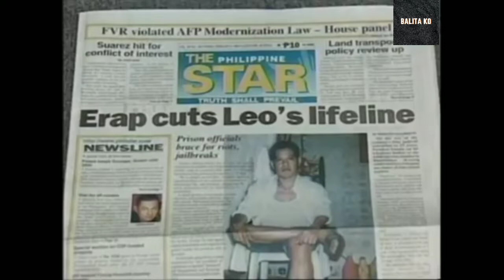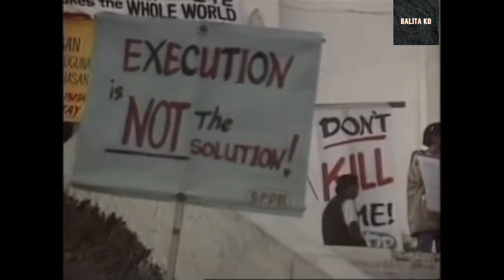Kauna Unahang Pinoy Na Nahatulan Ng Lethal Injection - Leo Echegaray Covicted Child Rapist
In 1994, Echegaray, a house painter, was accused of repeatedly raping Rodessa, the 10-year-old daughter of his live-in-partner (Rodessa was nicknamed "Baby" by the press). During Echegaray's trial, Rodessa's mother accused her daughter of lying and claimed that the accusation was motivated by the greed of Rodessa's grandmother. On September 7, 1994, Echegaray was convicted by Branch 104 of the Regional Trial Court in Quezon City of rape and was sentenced to death. The death sentence was automatically reviewed by the Supreme Court and confirmed on June 25, 1996. Echegaray filed a motion to appeal, which was denied on January 19, 1999.

Less than a month later, Echegaray was executed via lethal injection on February 5, 1999. Echegaray was told of the court ruling at noon, three hours before he was to die by lethal injection at Manila's New Bilibid Prison. He would have been the first man to be executed in the Philippines since 1976.